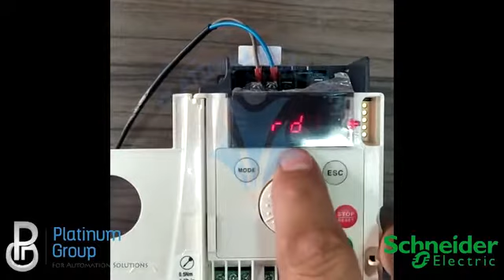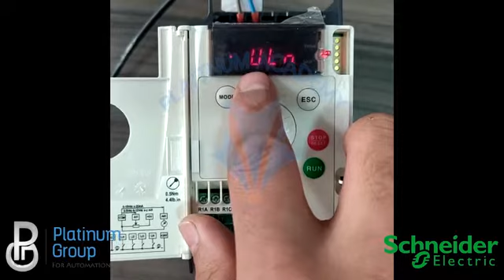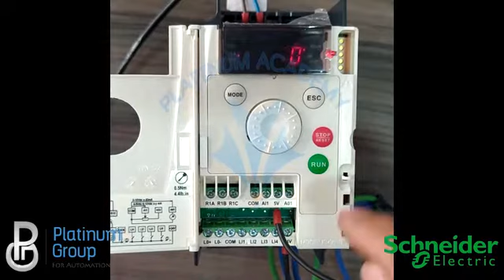10 ATV12 Monitor menuقائمة التحكم